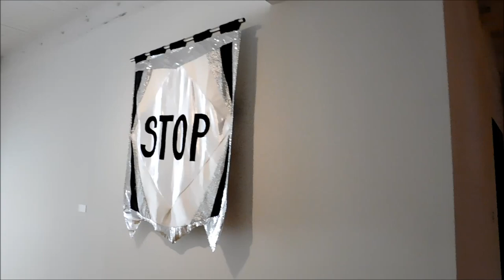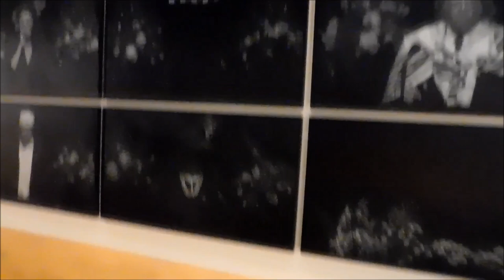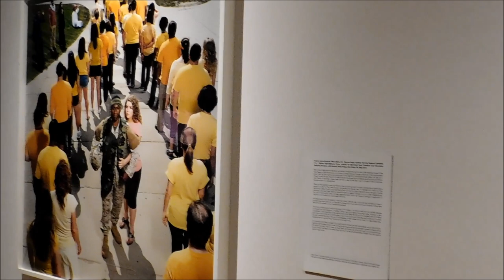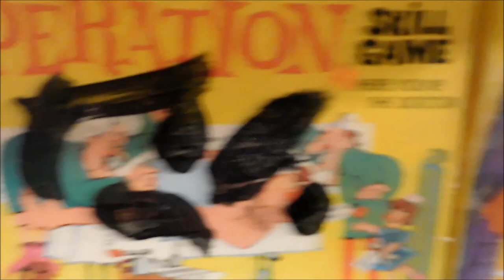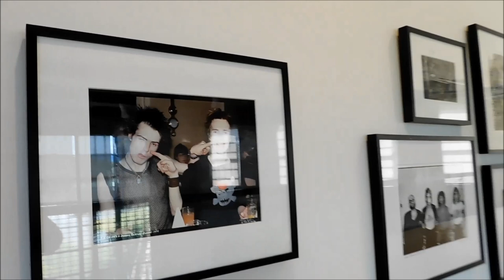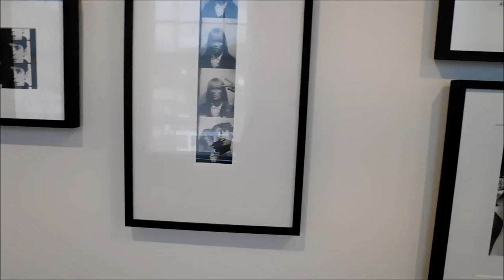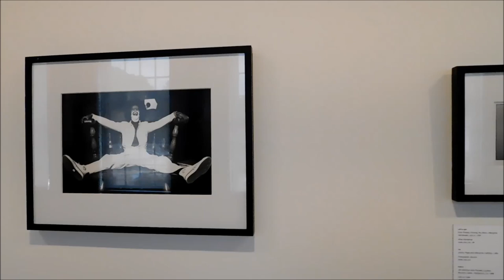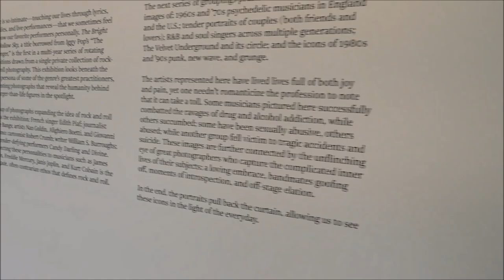Kelsey's 40th Video Blog-MASS MoCA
Filmed on September 9th.